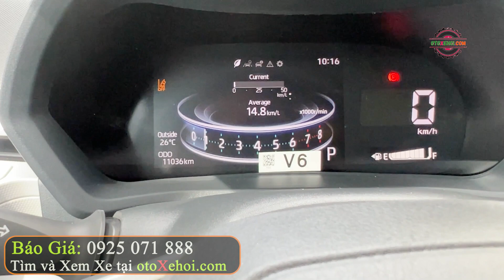Thêm Chiếc 7 Chỗ Lướt Giá Rẻ Toyota Veloz Cross Top 2023 | Mua Bán Xe Ô tô Cũ